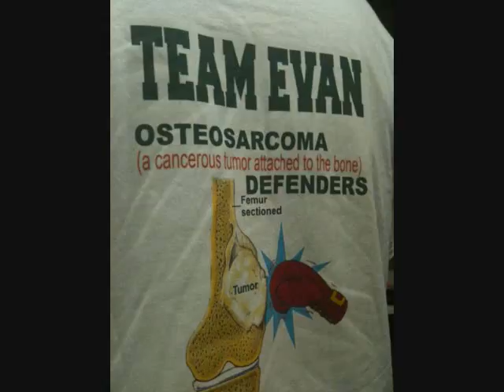Evan Robert Van Varenbergh - Tribute